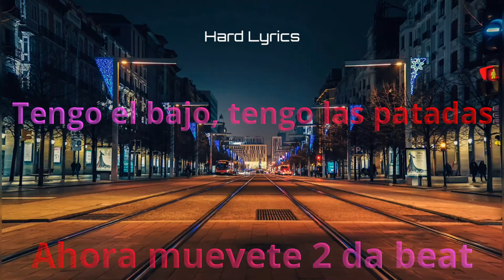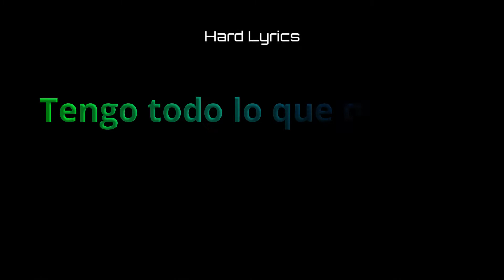Rooler - Move 2 Da Beat (sub español)